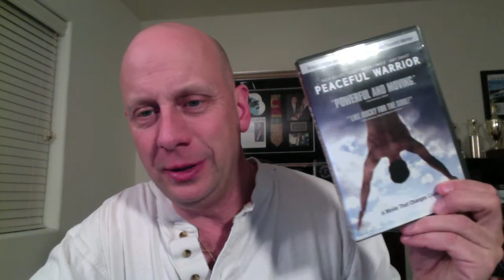Day 12: 17 Minutes to Your Dream - Exhausted!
Need hope?  Need motivation? Want inspiration?
Exhausted today!
Dreams are not convenient!
Inspire others by example!  World Champion Speaker, Darren LaCroix is pursuing his next big, huge, "they are going to think I'm crazy" dream.  Are you?
Be inspired by his daily posts and check out his blog

What is his dream?  Why is he doing this? CLICK and see Day 1:

How can you teach motivation or inspiration if you aren't pursuing some big goal or dream yourself?  That's what Darren LaCroix believes.

So track his daily progress. See his frustration...his tiny successes...his mistakes and set backs.